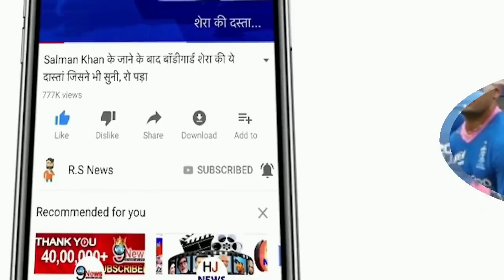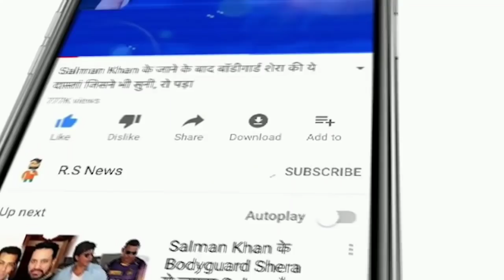KKR को हराने के बाद PBKS की टीम ने Points Table में लगाई लंबी छलांग,KKR और MI को लगा झटका,Pant खुश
ABOUT CRICKET NEWS: IPL 2021A is slowly progressing towards its final stage. In such a situation, every win-loss point is creating a difference in the table. Mumbai Indians, captained by Rohit Sharma, suffered the most due to Punjab Kings' victory over Kolkata Knight Riders on Friday night. In IPL 2021, except Kolkata and Punjab, all the teams have now played 11 matches and they have three matches left. Chennai Super Kings officially confirmed their place in the playoffs on Thursday. However, reaching the playoffs of Delhi Capitals is also almost certain.

KL Rahul played an innings of 67 runs to win the Punjab Kings on Friday. With this, the team of Punjab has moved up one place to number-5. Despite the defeat, Kolkata Knight Riders are present in the fourth place. Kolkata got the advantage of good net run rate. There is a fierce battle between Mumbai, Punjab and Kolkata for the number-four spot in the playoffs.

With this win, Punjab has 10 points with five wins at par with Kolkata. Apart from this, Mumbai Indians also have only 10 points. With the improvement in netrate, Punjab replaced Mumbai in fifth place. It should also be understood here that Mumbai has an advantage as compared to Punjab-Kolkata. He has played only 11 matches. In such a situation, if he wins continuously, then he will reach the playoffs beating these two teams.